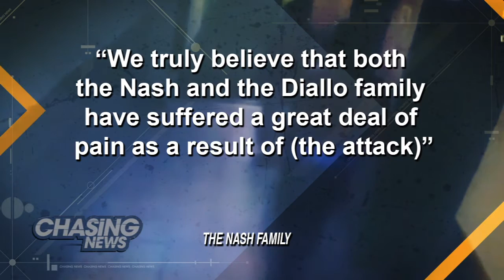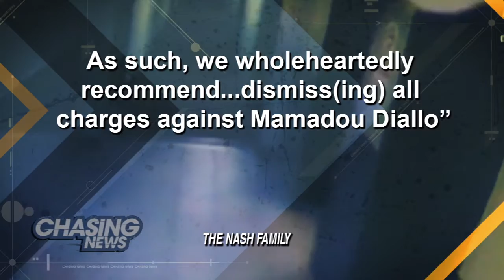Mamadou The Right Thing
Mamadou Diallo had all charges dropped against him Wednesday in the case where he killed his wife's would be rapist in May.

Career criminal Earl Nash entered the couple's Bronx apartment building and started to attack the woman. She broke free and called her husband, who came in and beat Nash to death.

With the help of Nash's family the manslaughter and assault charges against Diallo were dropped.

Tara went to the Bronx to get reaction.